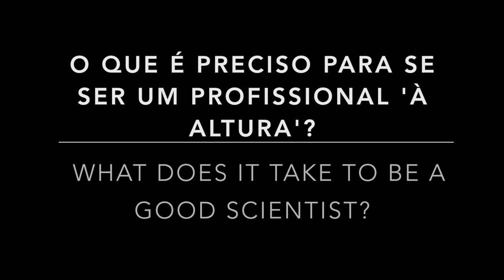The path of... 4 graduate students from Champalimaud Research!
Want to find out about the daily-life, thoughts, frustrations and aspirations of a PhD student?

Patrícia, Niccolò, Rita and Ivo are PhD students from the Champalimaud Research (well, not all of them anymore – Patrícia and Rita graduated in the meantime. Congratulations!) and they joined us for an afternoon to tell us about the path of a graduate student.

Patrícia Correia and Ana Rita Fonseca did their PhD in the Systems Neuroscience Lab.
Niccolò Bonacchi is a PhD student from the the Systems Neuroscience Lab and Ivo Marcelo from the Neurobiology of Action Lab.